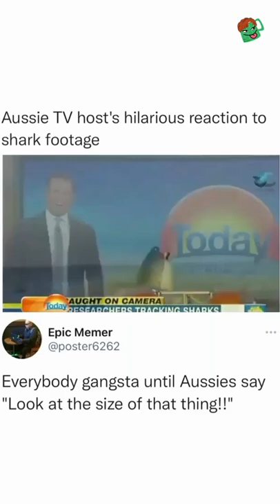Aussie TV host's hilarious reaction to shark